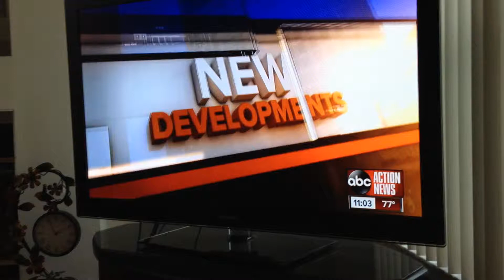Forest Fire Interview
I posted pictures and video on Facebook was told to submit them to the news agencies I was interviews by ABC NEWS about what I saw, I was one of the first people there before the Fire Department arrived.